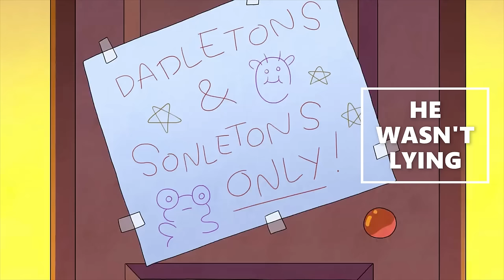Centaurworld: Stabby Compilation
Baby's first compilation video